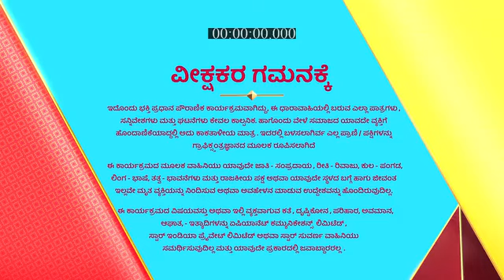Radha_Krishna_S1_E567_EPISODE_Reference_only.mp4